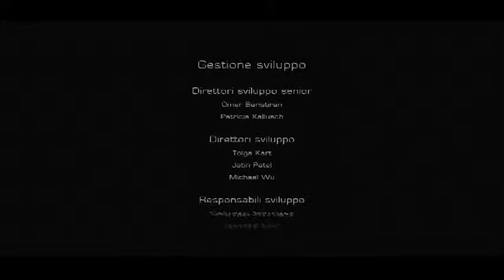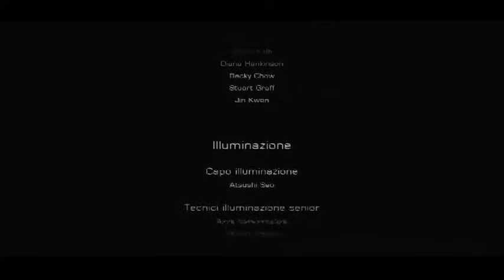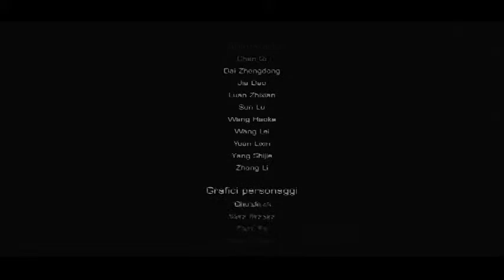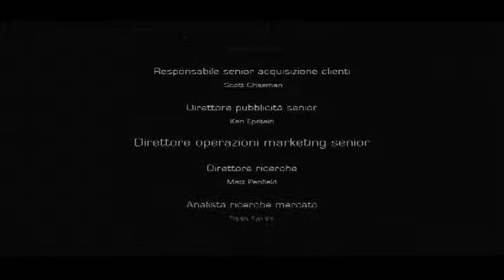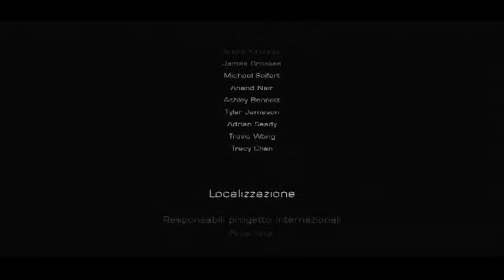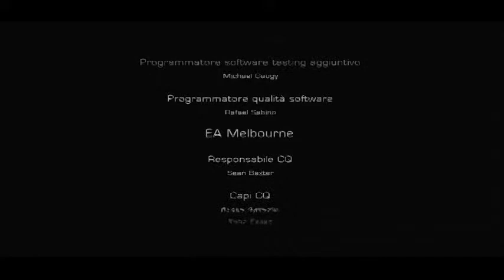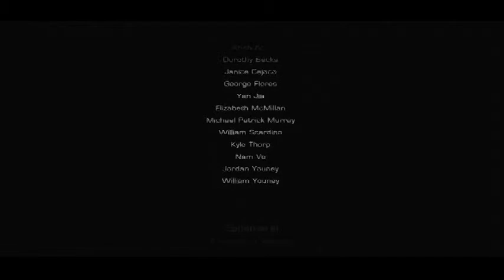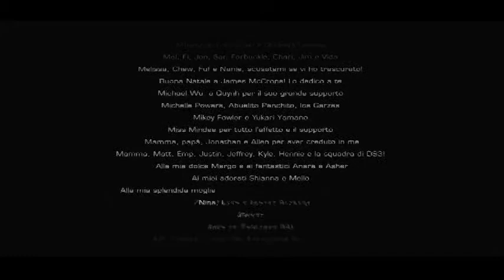DEAD SPACE 3 Gameplay ITA xbox360 Part 22 -FINALE-